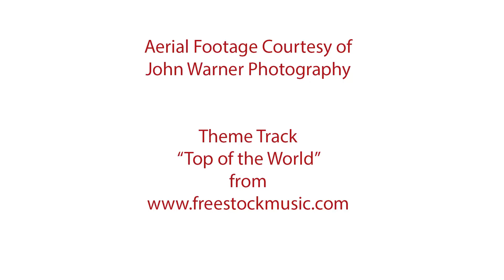Drone Visits College of Business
Rocky Mountain School of Photography instructor John Warner taught a course on a course architectural photography at the Gallagher Business Building with the assistance of Prof. Bruce Costa. Warner brought along his drone to take aerial footage.  The result of its short flight was this breathtaking drone's-eye view of our building and campus.